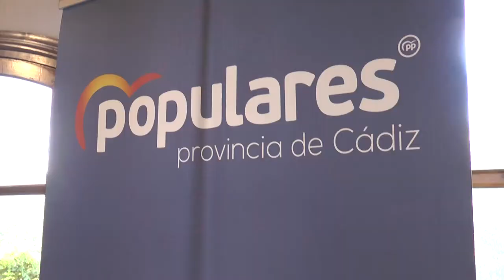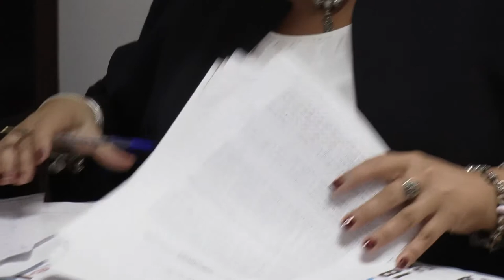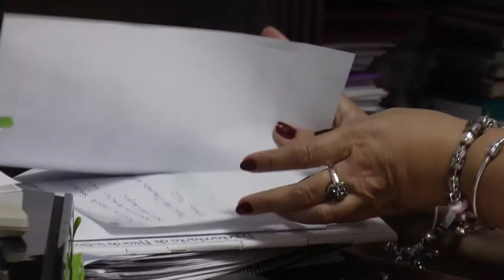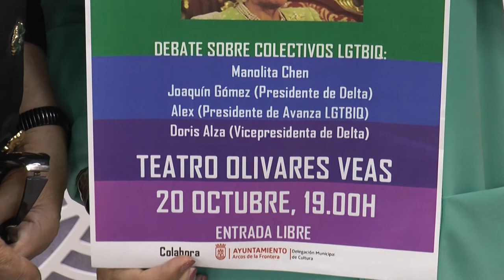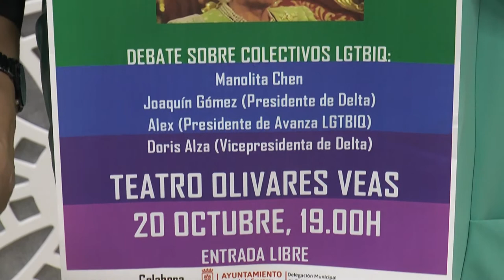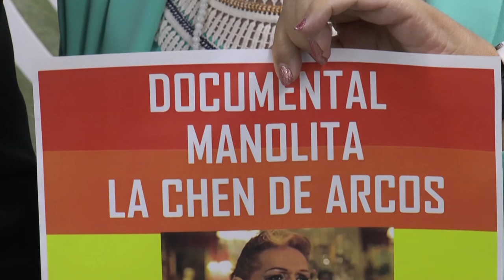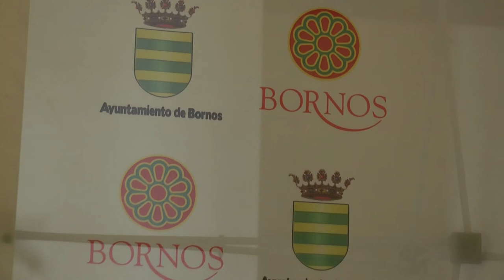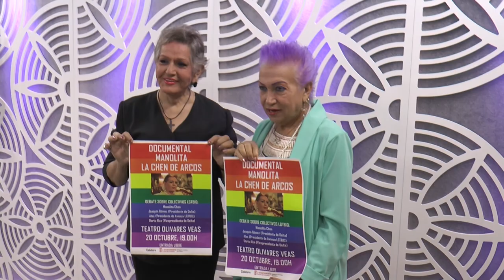NOTICIAS SIERRA DE CÁDIZ - 16/10/2019